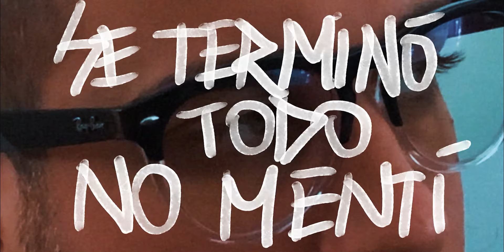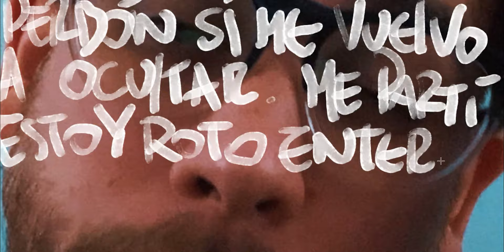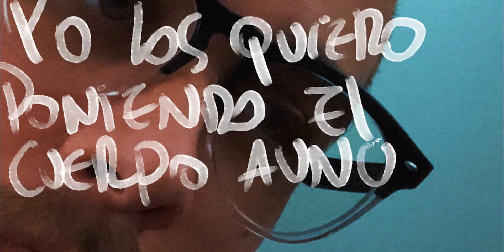M. Hachezeta - Se terminó (VIDEO)